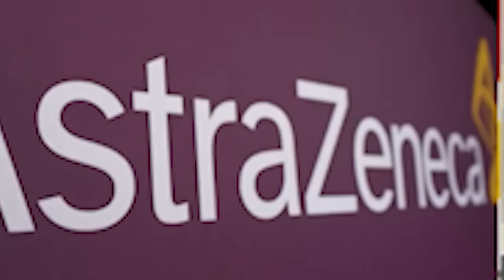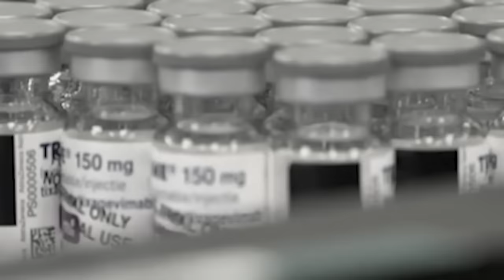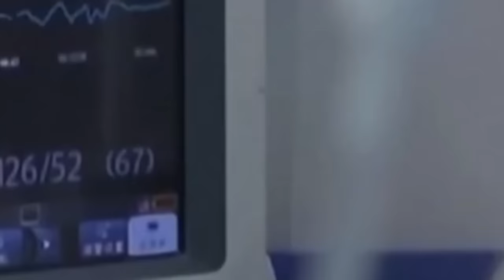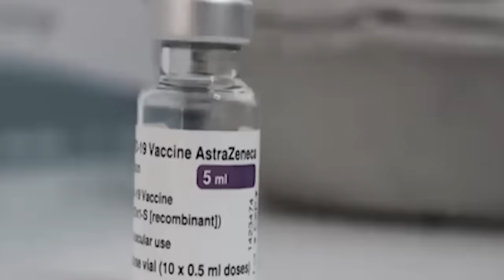Wat klet ban kynmaw ban peit ia kane//storyteller lyndon